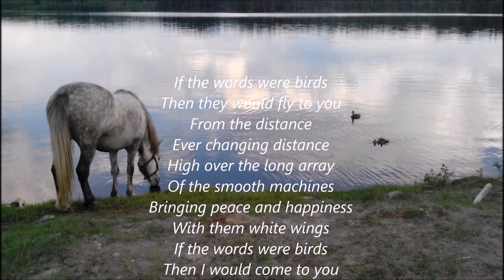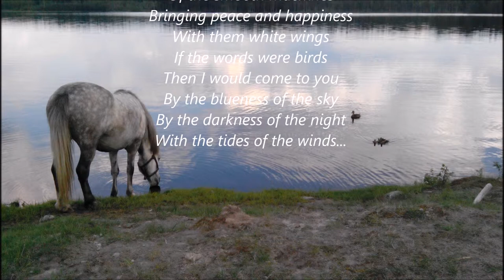If the words were birds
Original photo, music & lyrics...
(c)Arvidpoem, June 29, 2014